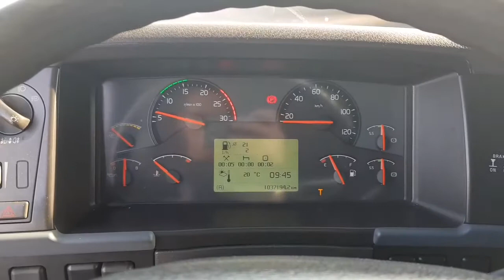Volvo FH400 manual low roof SOLD